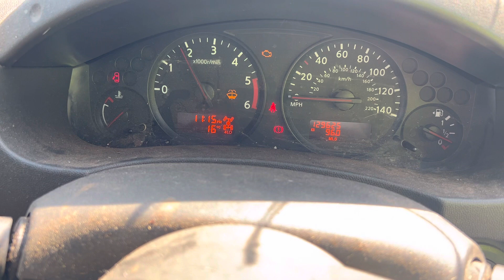Разборка Nissan - Navara 2005-2015, 2.5 (VIN: VSKCVND40U0421542) DS11EWE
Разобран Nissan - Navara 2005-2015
Основные характеристики:
Год выпуска: 2011
Двигатель: 01100B
Объём двигателя: 2.5
Тип двигателя: Дизель
Коробка передач: КПП 6-ст.мех.(МКПП)
Кузов: Пикап
Смотри каталог запчастей Nissan - Navara 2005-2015 на :
⏰ Режим работы колл-центра:
08:00 – 20:00 – ежедневно

Для наших покупателей:
- бесплатная доставка;